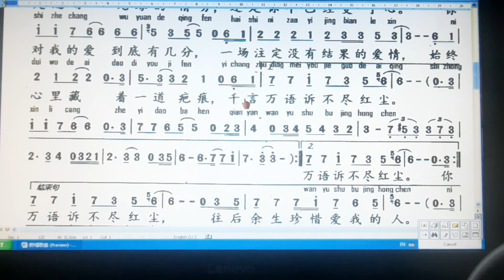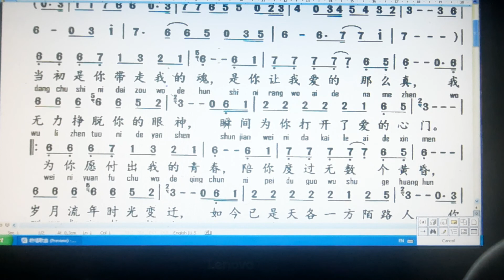你对我的爱有几份 4011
Ni dui wo de ai you ji fen